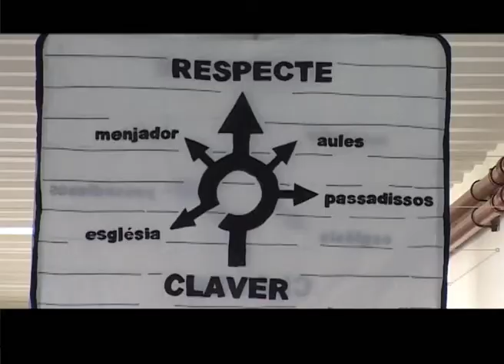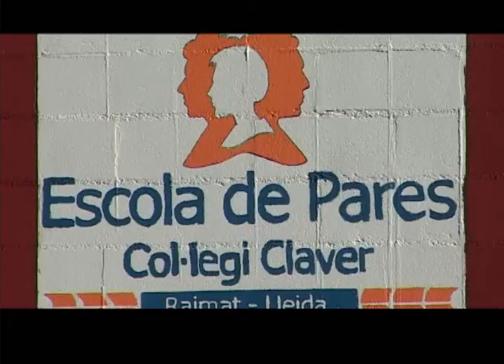JE Lleida - Un Tomb pel Col·legi Claver - Raimat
Jesuïtes Lleida - Col·legi Claver Raimat és una escola catalana fundada el 1970, inspirada en els valors de l’evangeli i oberta a tothom, especialment a les famílies que desitgin per als seus fills una formació impartida d’acord amb aquest ideari. La nostra missió és brindar un servei de qualitat amb excel·lència, assumint el compromís en la base de quatre dimensions: cristiana, personal, social i acadèmica.
Treballem pel desenvolupament integral dels alumnes i propiciem la convivència en la comunitat educativa que reforci els serveis als altres, l’educació en valors i la cultura de la inclusió. Tot això s’explica sota l’esperit de la pedagogia ignasiana de Jesuïtes Educació i l’orientació dels nostres professionals de l’educació: propers, creatius, innovadors i emprenedors, i oberts als canvis com a eina per a la millora de la qualitat educativa.